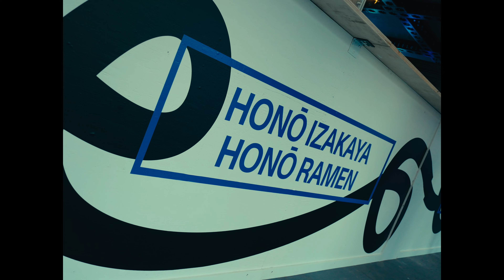Le Dôme - FEQ 2024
Le Dôme, c'est l'endroit où les artistes se recueillent avant et après leur spectacle au Festival d'été de Québec. Visionnez la vidéo récapitulative pour avoir un aperçu de leur expérience au FEQ 2024!

Reconnu mondialement, le Festival d’été de Québec (FEQ) est le plus important festival musical extérieur au Canada. Depuis plus de 50 ans, il colore l’été des milliers de festivaliers qui envahissent chaque année la capitale des Québécois pour vibrer au rythme festif du FEQ. Une programmation audacieuse où se côtoient pendant 11 jours, les plus grandes têtes d’affiche de la planète et de la scène émergente. Près des tendances mondiales et accessible à un prix qui défie toute concurrence, le FEQ est un incontournable de la scène culturelle locale et internationale.

Famous throughout the world, Festival d’été de Québec (FEQ) is the most important outdoor music festival in Canada. For over 50 years now, it spices up the summer of thousands of festivalgoers who flock to Québec City to enjoy the FEQ’s festive atmosphere. At the cutting edge of world trends, the festival’s bold and eclectic 11-day programming includes international stars and emerging artists alike, at an unbeatable price.